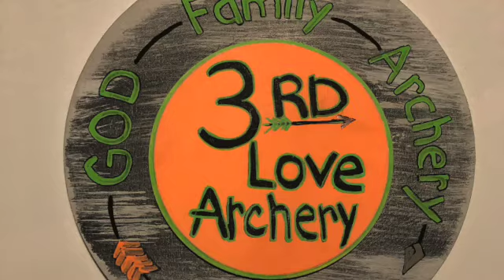First kill on camera!!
this is my first kill shot video,didn't get the recovery on video, maybe next time!